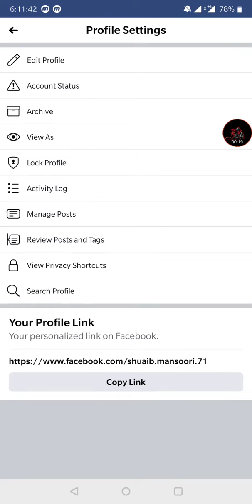Facebook pr profile lock kaise kre //How to lock profile on Facebook// fb update //UPXDEEPAK🔥🔥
Hey friend

फेसबुक पर प्रोफाइल लॉक करे आसानी से
दोस्तो वीडियो अच्छी लगे तो लाइक शेयर

Support kro dosto